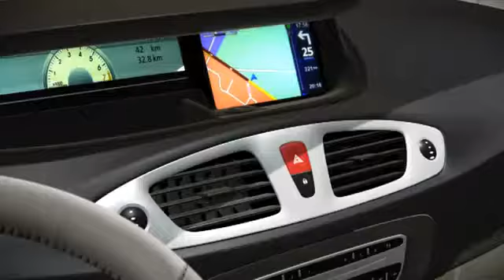Le tour du monde des Lapins Crétins en Scenic (GPS) pub